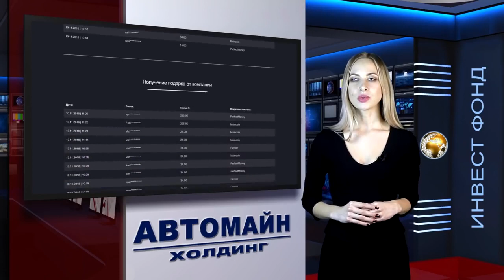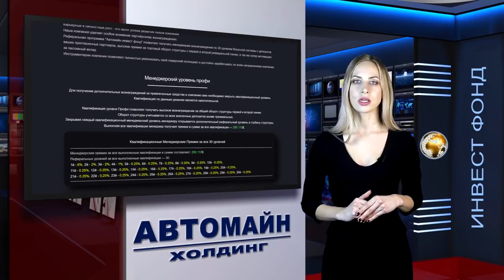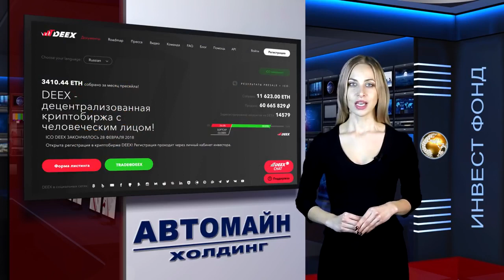Новости Автомайн - Выпуск 17